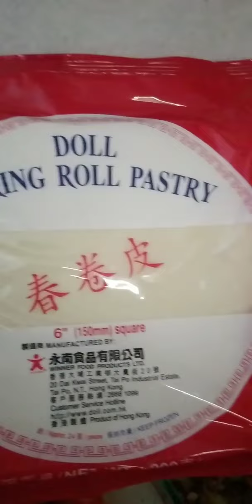Sarap na sarap.ci amo.sa ating simpleng Lumpia 🙏🙏🙏❤❤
lumpia sarap simply lang